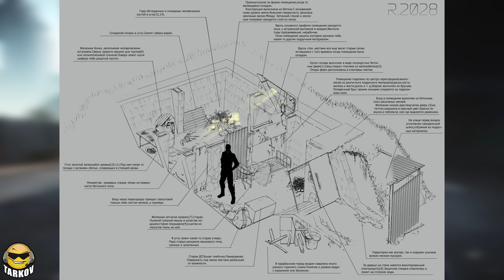The Sequel to Escape from Tarkov - Russia2028 // Battlestate Games Future Plans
I thought it would be fitting that the video to put this channel over the one hundred thousand subscriber mark would be on the future of the channel which is eventually going to be the game that comes after Escape from Tarkov, Russia 2028... or at least we hope so.